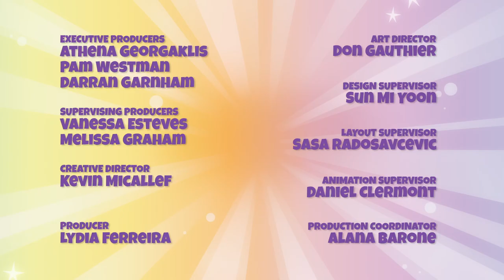Piñata Smashlings | Sneaky Sneakers | MUSICAL TALES 3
EPISODE 15

Gruel steals a pair of springy sneakers from Noaks.